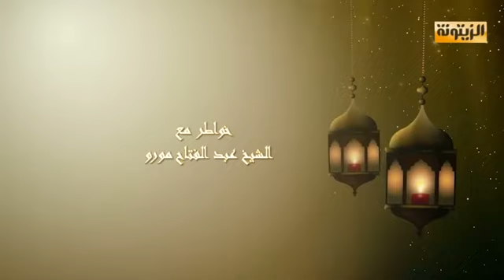خواطر مع الشيخ عبد الفتاح مورو - الحلقة 29